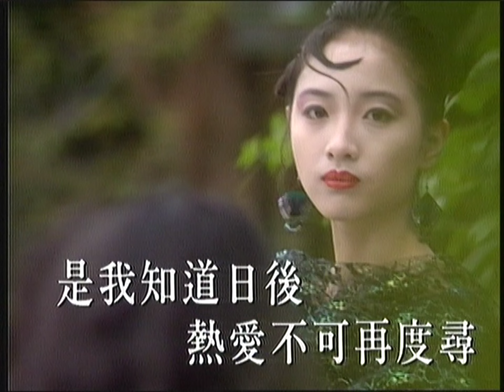絲絲記憶 - 張學友 - Karaoke (原版伴奏）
Taken From: 寶麗金金曲卡拉OK POL33005
Year: 1990

This was one of Polygram's early karaoke laserdisc which only has instrumental karaoke on both analog and digital channels so multi-audio with vocal support did not exist on Polygram's laserdiscs until 1990 when 寶麗金金曲卡拉OK POL33008 was released.  That was short lived for a while because 寶麗金金曲卡拉OK POL33009 & 寶麗金金曲卡拉OK POL33010 reverted back to the former instrumental only but from 寶麗金金曲卡拉OK POL33011 onwards the latter multi-audio vocal was mandatorily added back.